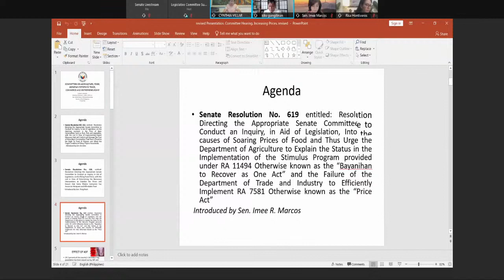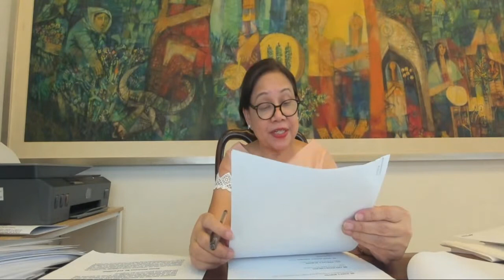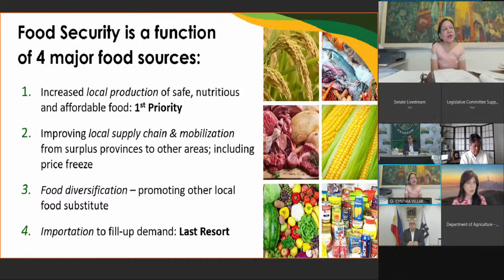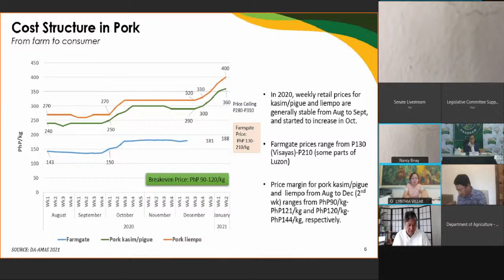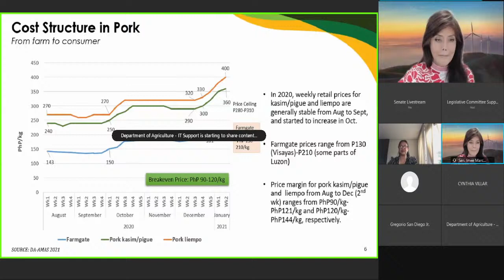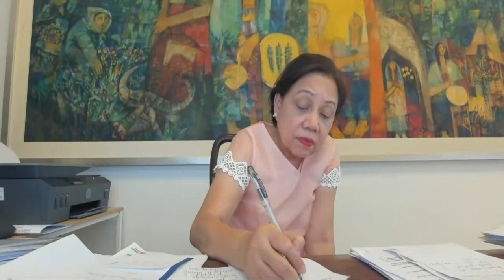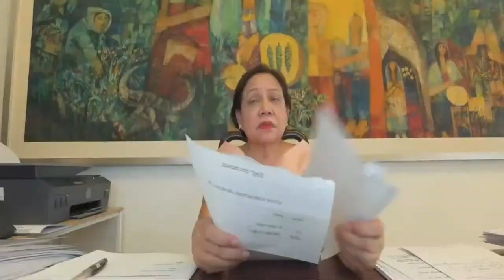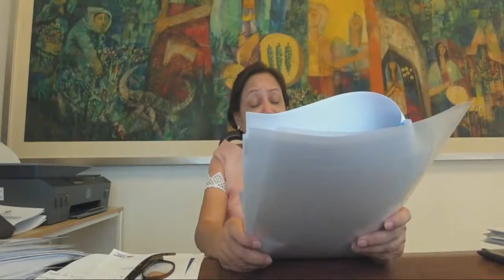Committee on Agriculture, Food and Agrarian Reform (February 1, 2021)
Agenda: P.S. Res. No. 611 - Alarming Increases in the Prices of Basic Commodities

P.S. Res. No. 618 - Rising Food Prices

P.S. Res. 619 - Soaring Prices of Food